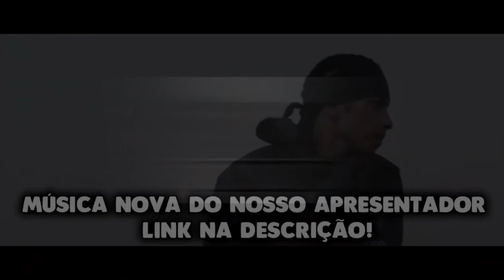NINGUÉM NUNCA PENSOU NESSAS RIMAS ANTES !!!!